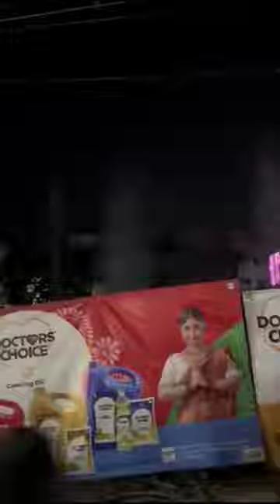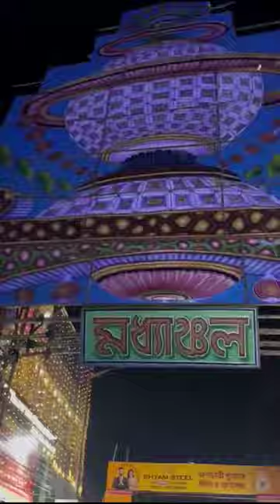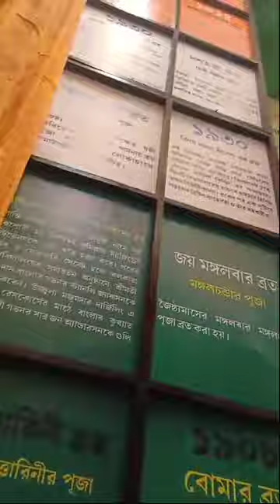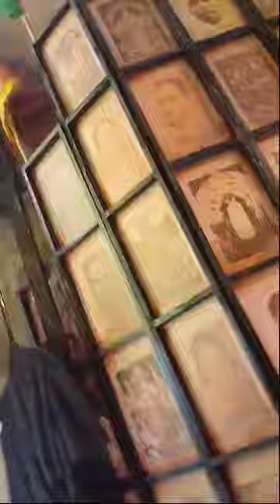চন্দননগর জগদ্ধাত্রী পূজা 2024, Chandannagar Jagadhatri Puja, 2024